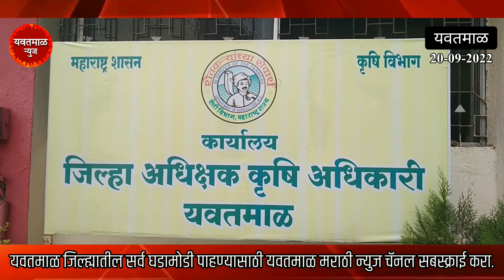Yavatmal News | नेर तालुक्यातील सोयाबीन बिजोत्पादन प्लॉट नष्ट शेतकऱ्यांनी केली नुकसान भरपाईची मागणी